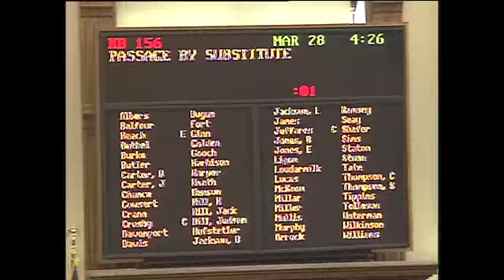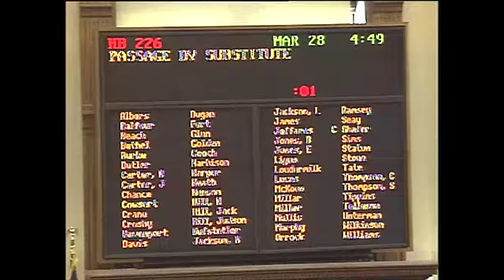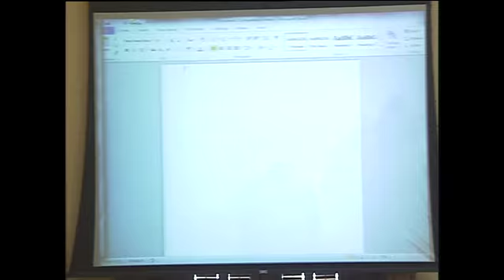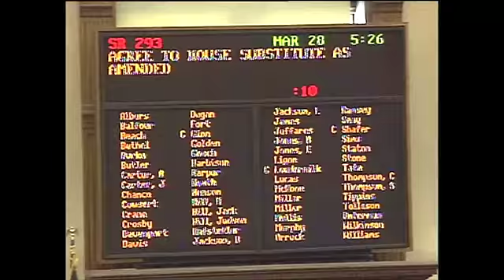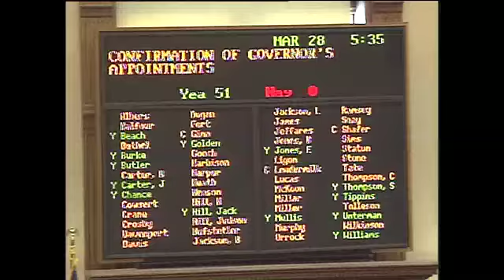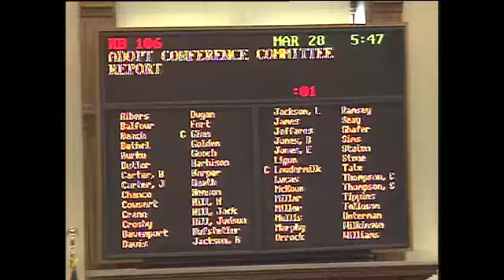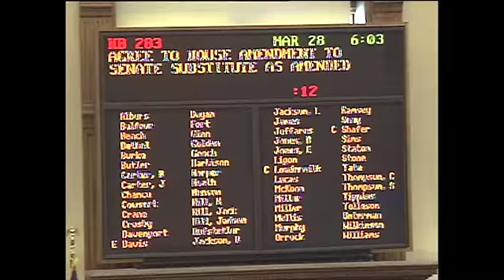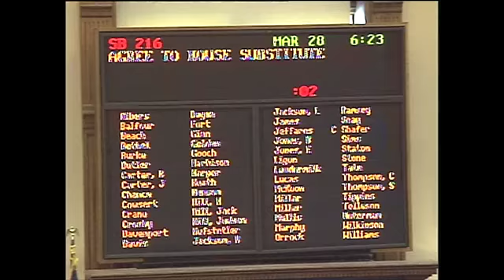GA Senate Day 40, Afternoon Part Two -- Thursday, March 28, 2013